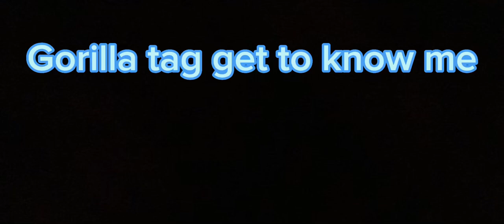Gorilla tag get to know me